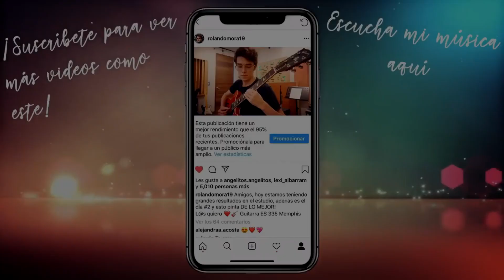Cómo Componer UN HIT Con Tu Banda o En Solista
Compra Software De Producción Musical *RETAIL* BARATO Aquí:
-WINDOWS-